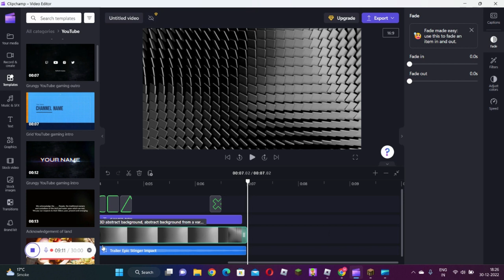Minecraft survival series! part 1